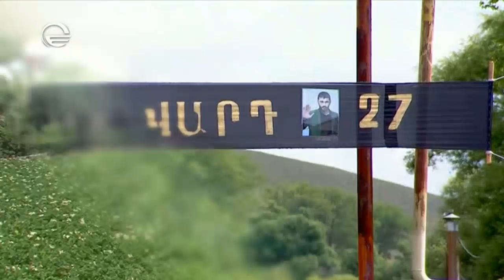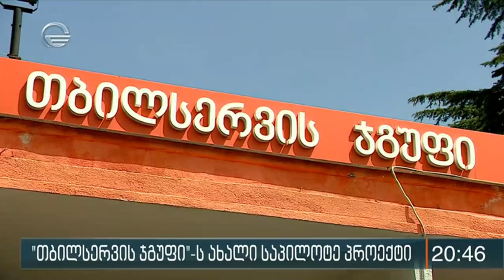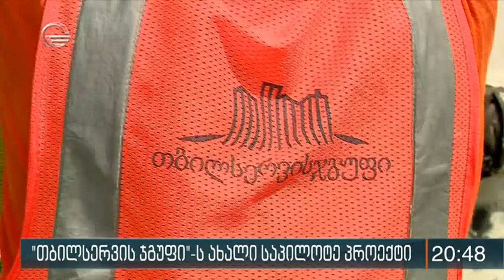ქრონიკა 20:00 საათზე - 13 აგვისტო, 2020 წელი